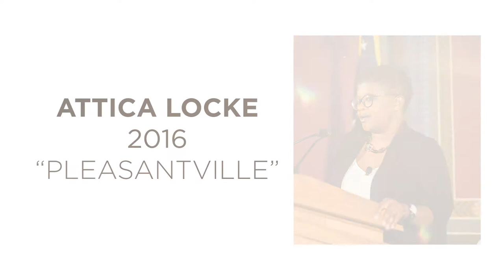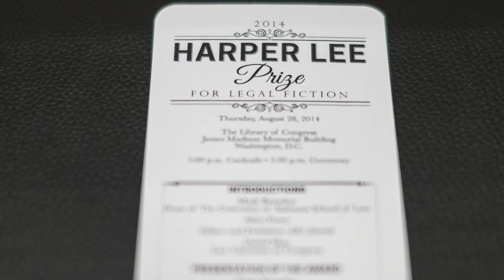2020 Harper Lee Prize for Legal Fiction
Victor Methos, winner of the 2020 Harper Lee Prize for Legal Fiction, and the members of the Selection Committee discuss "The Hallows" in relation to "To Kill a Mockingbird."

Ten years ago, to commemorate the 50th anniversary of the publication of “To Kill a Mockingbird,” and to honor the former UA law student and author Harper Lee, the University of Alabama School of Law created the Harper Lee Prize for Legal Fiction.